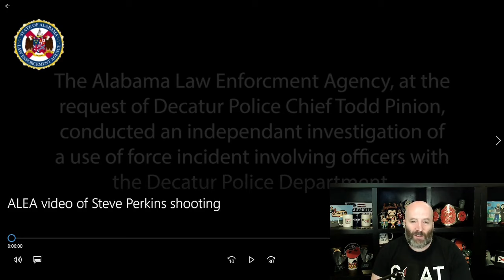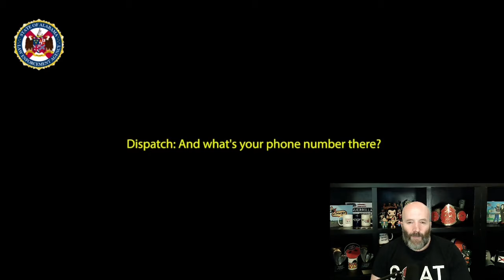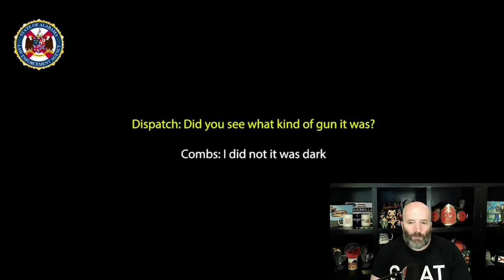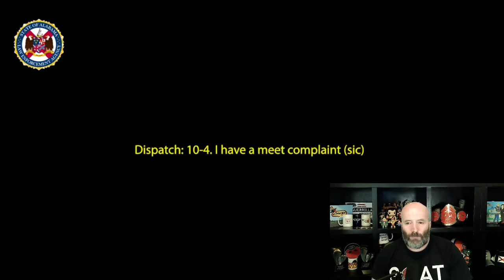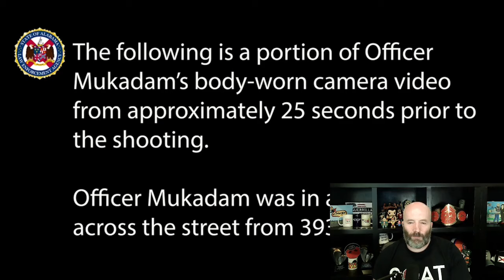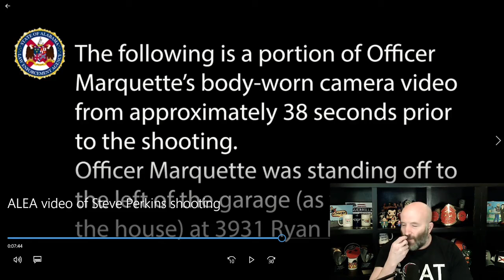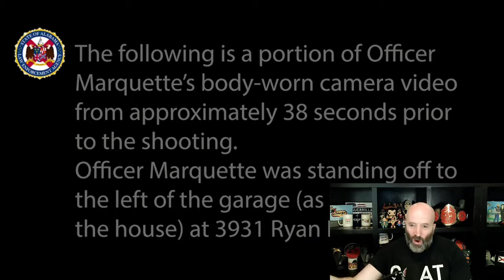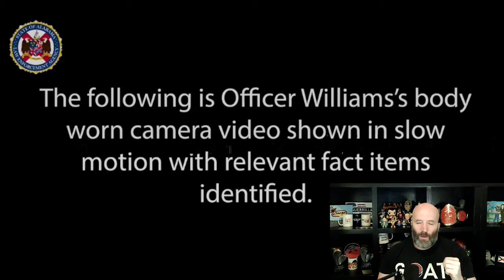LEAKED: ALEA video investigation of Decatur Police Department and Steve Perkins confrontation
The Alabama Law Enforcement Agency's video  investigation concerning the police interaction with Steve Perkins on September 29,2023.

The video is graphic and should not be viewed by anyone but it clears up plenty of stuff and disproves a lot of theories that have been floated.

The officers should have handled this differently, in my opinion, but Perkins set these wheels in motion and is ultimately at fault for his passing.

Link to full video, which was released by 1819 News, below.